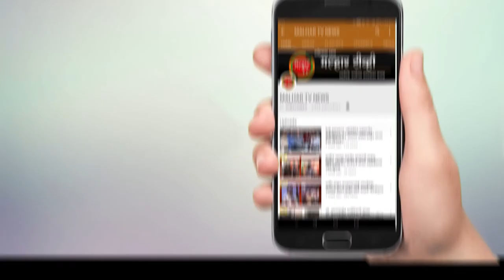पनवेल महापालिकेचा सन 2022-23 चा रुपये 1499 कोटीचा शिलकी अर्थसंकल्प स्थायी समितीच्या सभेत सादर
कोणतीही करवाढ नसलेला पनवेल महापालिकाचा सन 2022-23 चा रुपये  1499.70 कोटीचा  शिलकी अर्थसंकल्प बुधवारी आयुक्त गणेश देशमुख यांनी स्थायी समतीत सादर केला. या अर्थसंकल्पात पायाभूत सुविधा , आरोग्य  आणि शिक्षण  यासाठी  तरतूद करण्यात आली आहे.सभापती नरेश ठाकूर यांनी सदस्यांच्या मागणी  नंतर त्यांना अभ्यास करण्यासाठी वेळ मिळावा म्हणून आजची सभा तहकूब केली.
          पनवेल महापालिकेच्या स्थायी समितीची मंगळवारची तहकूब सभा बुधवार 16 मार्च रोजी मुख्यालयात सकाळी 11.30 वाजता झाली. यावेळी आयुक्त गणेश देशमुख यांनी सभापती नरेश ठाकूर यांना  सन 2022-23 चा अर्थसंकल्प सादर केला. या अर्थसंकल्पात एकूण जमा 1499.70 कोटी तर एकूण खर्च 1497.89 कोटी रुपये दाखवला आहे. 1 कोटी 80 लाखाची शिल्लक दाखवण्यात आली आहे.
          इंग्रजी माध्यमाची 1 शाळा सुरू करणे ,  ई - लर्निंग संगणक प्रशिक्षण सेवा 3 कोटी व साहित्य पुरवण्याची तरतूद करण्यात आली आहे   महिला व बाल कल्याण विभाग 2. 52 कोटी रुपयांची तरतूद करण्यात आली आहे . त्यामध्ये सी टोयलेट 50 लाख रुपये , वैद्यकीय शिक्षण घेणार्‍या मुलींना प्रोत्साहनपर शिष्यवृती 25 लाख रुपये , राष्ट्रीय व राज्य पातळीवर  क्रीडा क्षेत्रात प्रावीण्य मिळवणार्‍या मुलींसाठी 20 लाख , आदिवाशी वाड्याती महिला व कुपोषित बालकांसाठी 20 लाख रुपये . दिव्यांगांसाठी 5 कोटी 26 लाख या अंतर्गत दिव्यांग धोरण राबविण्यात येणार आहे.त्यासाठी त्यांचा डाटा गोळा करण्यात येणार आहे.
          या अर्थ संकल्पात पायाभूत सुविधांकडे जास्त लक्ष  देण्यात आल्याचे आयुक्तांनी सांगितले  सिडकोने आजूबाजूचा परिसर विकसित करताना मूळ खांदा कॉलनीत कामे झालेली नाहीत. त्यामुळे तेथे भूमिगत गटारे नाहीत , पाण्याच्या पुरेशा पाईप लाईन नाहीत ही कामे हस्तांतरी झाल्यावर महापालिकेला करणे गरजेचे आहे. यासाठी गावांचा विकास करण्यासाठी 42 कोटीची खास तरतूद करण्यात आली आहे॰ सिव्हर लाईन क्लिनिंग हे मोठे काम आहे . सिडको कडून सेवा हस्तांतरणा नंतर ते आपले काम आहे. त्यासाठी  भाड्याने मशीनरी परवडत नसल्याने 12 कोटी खर्च करून अत्याधुनिक जेटिंग मशीन ज्यामुळे माणसाला आत न उतरता सफाई करता येईल अशी खरेदी करण्यात येणार आहेत.

                पर्यावरणाची हानी होऊ नये यासाठी अहवाल तयार करण्यात आला आहे. आयआयटी ला अहवाल तयार करण्यासाठी दिला आहे. एमआयडीसी असल्याने पोल्युशन होणार ते कंट्रोल  करण्यासाठी एअर पोल्युशन मॉनिटरिंग मशीन साठी ही तरतूद करण्यात आली आहे. शहराचा वाढता विकास उंच इमारती यासाठी अग्निशमन व्यवस्था अत्याधुनिक करण्यासाठी  गाड्या खरेदीची करण्याची तरतूद करण्यात आली आहे. यावेळी अर्थसंकल्पावर प्रतिक्रिया देताना सभागृह नेते परेश ठाकुर यांनी  नागरिकानां दिलासा देणारा आणि प्रगतिशील असा हा अर्थ संकल्प असावा यासाठी आम्ही  प्रयत्नशील  असू असे  सांगितले

बांधकामासाठी 326.54 कोटी रुपयांची तरतूद करण्यात आली आहे . यामध्ये महापौर निवासस्थान बांधकाम 12 कोटी , माता रमाई आंबेडकर सामाजिक केंद्र उभारणे 5 कोटी , स्वराज्य मनपा प्रशासकीय इमारत 40 कोटी , प्रभाग कार्यालये बांधकाम 12 कोटी , शहरी प्राथमिक आरोग्य केंद्र बांधणे 10 कोटी , गावठाण पायाभूत सोयी सुविधा  62 कोटी , तलाव सुशोभीकरण 14 कोटी , सिडको भूखंड हस्तांतरण 40 कोटी
शिक्षण 21 कोटी -  इंग्रजी माध्यमाची 1 शाळा सुरू करणे ,  ई - लर्निंग संगणक प्रशिक्षण सेवा 3 कोटी व साहित्य पुरवणे
 दिव्यांग कल्याण - 5.26 कोटी दिव्यांग पुनर्वसन व विकास 5 कोटी
महिला व बाल कल्याण विभाग 2.52 कोटी
पर्यावरण 1.30 कोटी
अग्निशमन वाहने खरेदी करणे 21 कोटी
घन कचरा ( शहर सफाई ) 75 कोटी
पीएमएवाय योजना झोपडपट्टी पुनर्विकास -205 कोटी